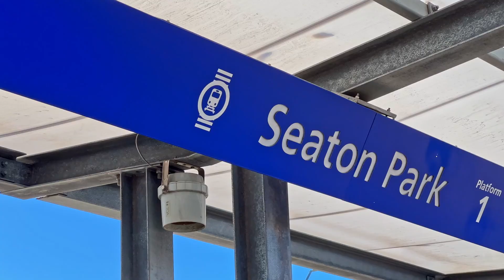Real Estate SA - 45 Kingborn Avenue, Seaton with Peter Kiritsis & Peter Balales